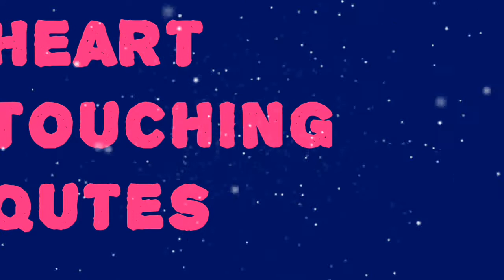Heart touching motivational quotes,|| दिल को छू जाने वाले विचार✋by think and grow channal 👍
Heart touching motivational quotes,|| दिल को छू जाने वाले विचार✋by aage ki soch